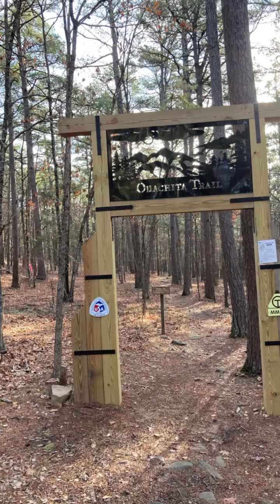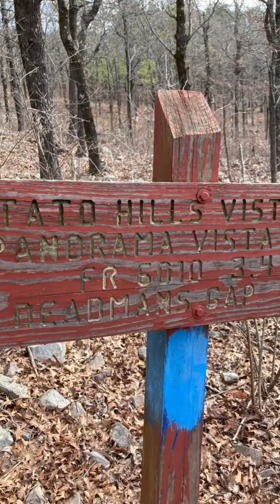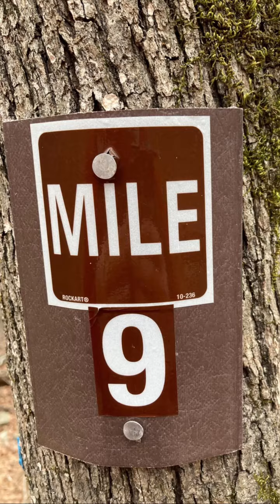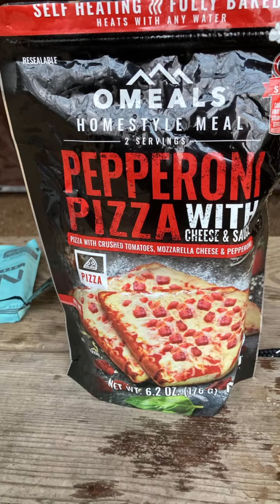Day 1 on The Ouachita Trail.